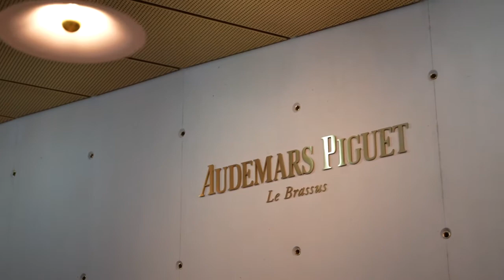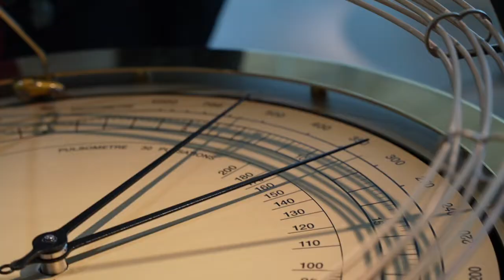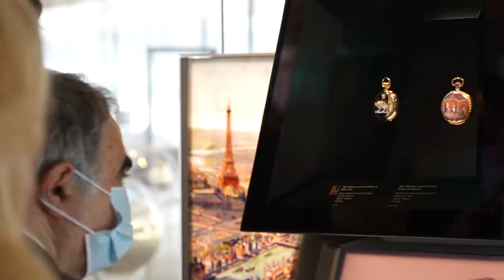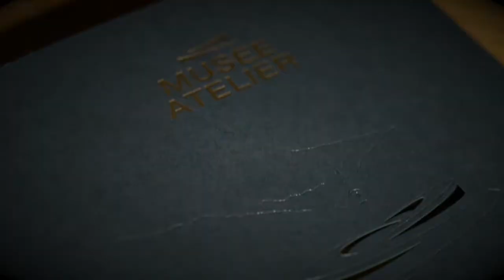Fine Watch Club @ Audemars Piguet Museum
Audemars Piguet Museum visit with the Fine Watch Club

Replay: URL VIDEO